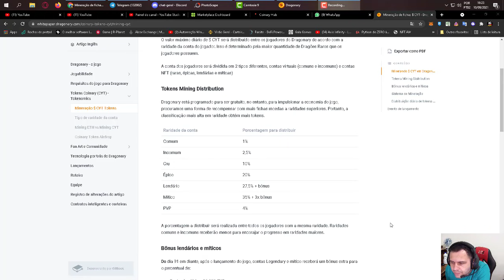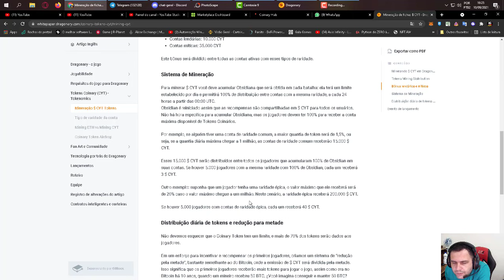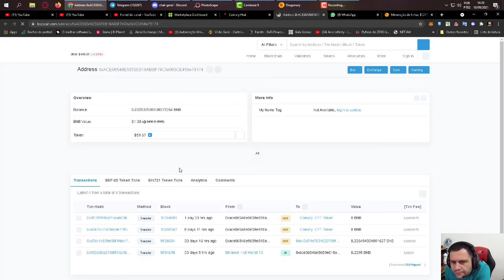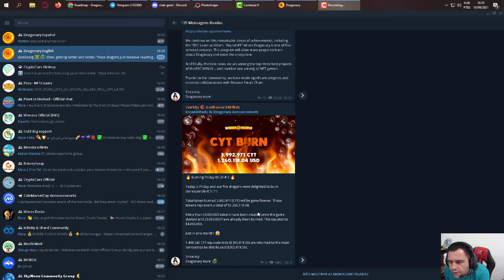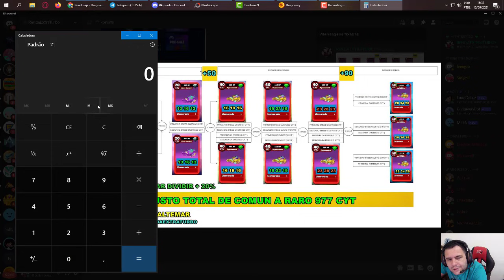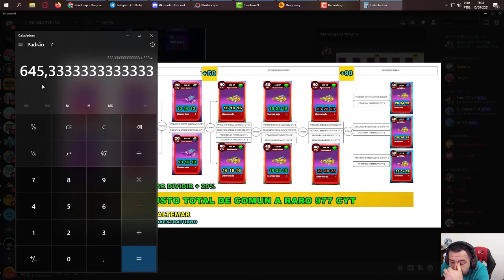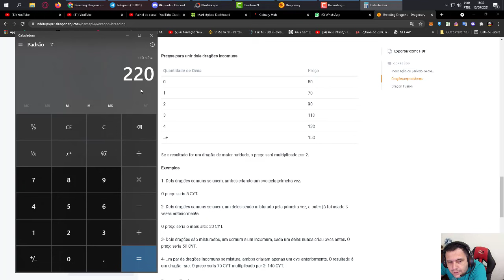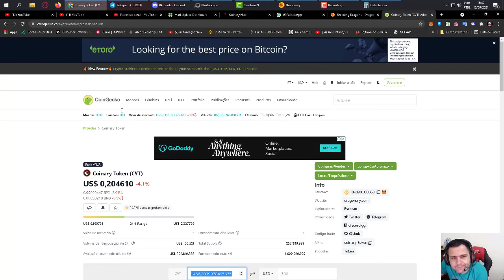DRAGONARY ANEL COLAR ? ONDE USAR ? BURN CYT ? MARKETPLACY play to earn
➖➖➖➖➖➖➖ஜ۩۞۩ஜ➖➖➖➖➖➖➖➖➖
🔴MINHA 🟪 TWITCH 🟪SEGUE LA  🔴